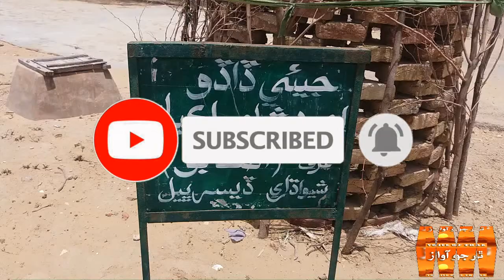Dargah Ahmed Shah Lakyari Ki Ziarat درگاهه حضرت احمد شاهه لڪياري جي زيارت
Dargah Hazrat Ahmed Shah Lakyari Ki Ziarat Village Khorbi Near Chelhar Tharparkar Sindh Pakistan.
درگاهه حضرت احمد شاهه لڪياري جي زيارت _ ڳوٺ کوڙٻي نزد چيلهار ٿرپارڪر سنڌ پاڪستان